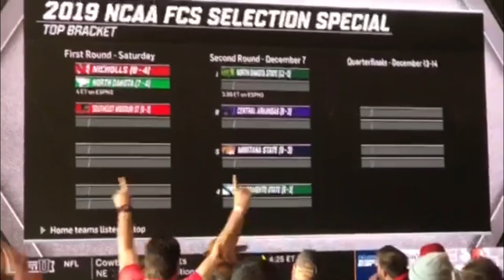SEMO Football | Redhawks react to being selected for the 2019 FCS Playoffs